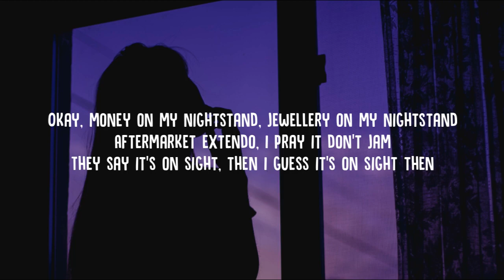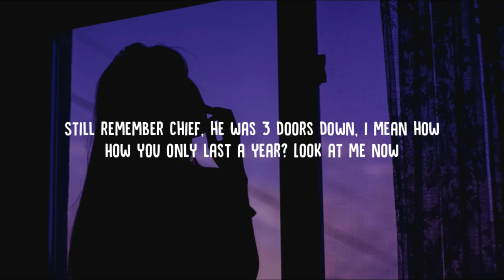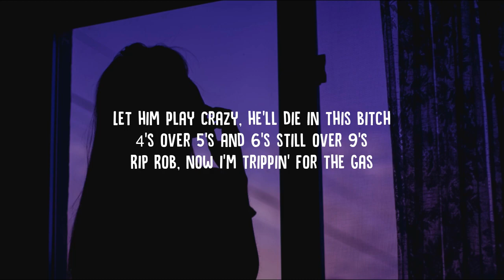2 Chainz - Million Dollars Worth Of Game (Lyrics) ft. 42 Dugg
2 Chainz - Million Dollars Worth Of Game (Lyrics) ft. 42 Dugg

🎵Please Let us know if the video is to be removed. it'll be removed within 8 hours.

🎵 Million Dollars Worth Of Game Lyrics:

Benzo Maybach truck in the coop
Only time I’m going back and forth is for the juice
Feds still got me in court, shit crazy
Only time I let a bitch record is when I’m runnin’
I’m famous, but can’t shit change me nigga

A million dollars worth a game, these niggas
I sold green, sold white, sold lyrics
Courtside, watching the Hawks play the Pistons

Okay, money on my nightstand, jewellery on my nightstand
Aftermarket extendo, I pray it don’t jam
They say it’s on sight, then I guess it’s on sight then
First couple of shows, the FN was my hype man
Way before the PJ, I had a flight plan
The GOAT with me, shake his hand, that’s my right hand
A ho will fuck ya homeboy outta spite man
We had so much lean, the store run out of Sprite, and
Yall don’t get it, A on my fitted
Pussy niggas sayin’ a bunch of shit, they ain’t livin’
Back on my pivot, kitchen water whippin’
All these turkey breasts, they thought it was thanksgiving
Don’t make me pull out a million cash, I ain’t trippin’
Long ass nose on sticks, gotta pick it
Let me see you shake it one cheek at a time
Double shot with the lime, yeah your body dips

Still remember Chief, he was 3 doors down, I mean how
How you only last a year? Look at me now
The reason why that bag is tall, I got bricks
No topside, everybody won’t fit
Forever outside, they don’t let a nigga in
Nigga, all my bitches got a Benz, nigga
Five cats fuck on text
You ain’t gotta, like but respect it

That FN Still my weapon
Aye James, step back, bitch, before I shoot ’em
Walk a nigga down without tearin’ my shit
Let him play crazy, he’ll die in this bitch
4’s over 5’s and 6’s still over 9’s
RIP Rob, now I’m trippin’ for the gas
Rolls for the winner, and I’ll prolly give it back
Still can’t believe a nigga made it off a rap

42 dugg million dollars worth of game, 2 chainz ft 42 dugg million dollars worth of game